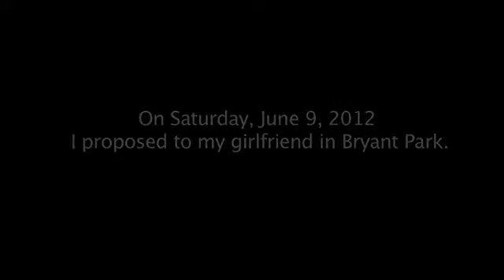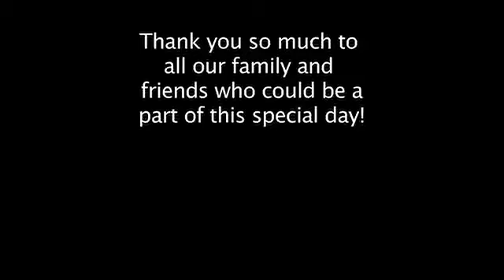kejutan akhir yg mengharukan. Flash mob marriage proposal💞💖❤️